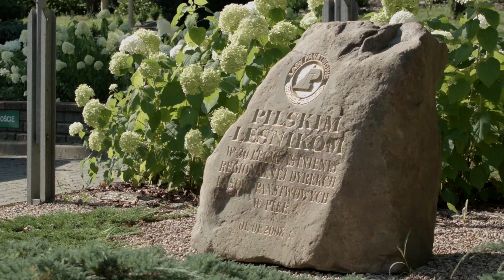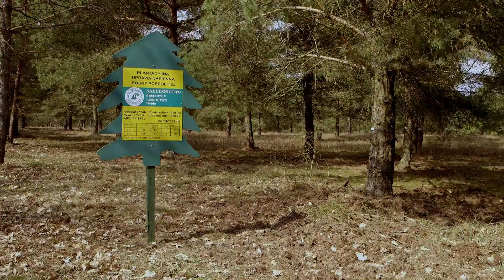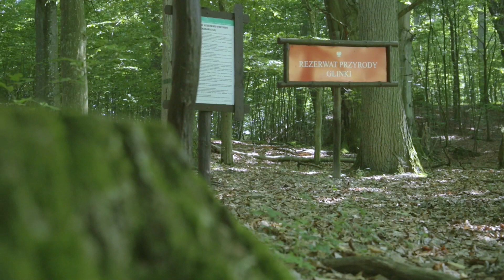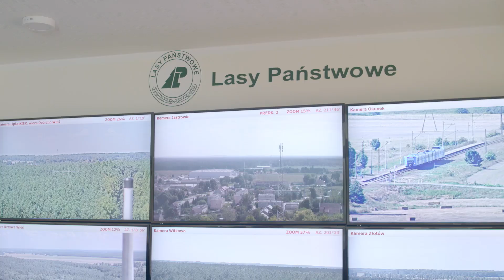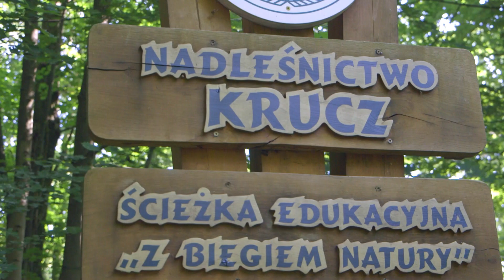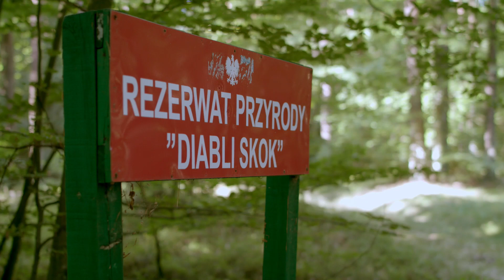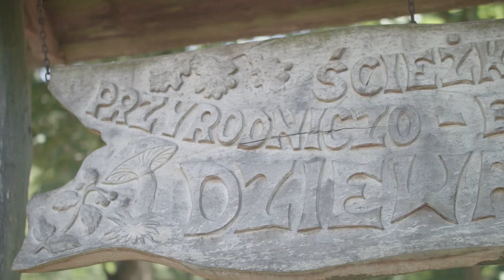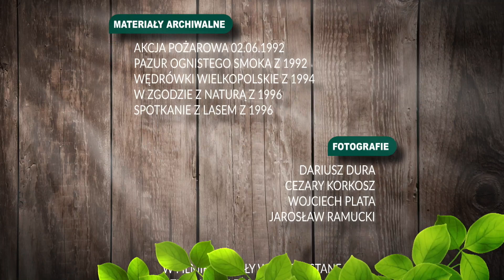RDLP Lasy Piła